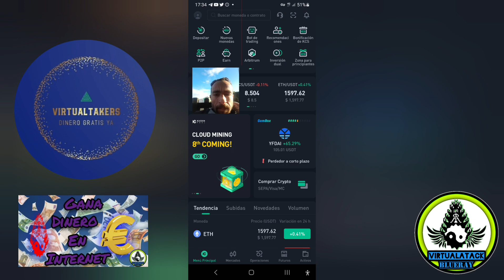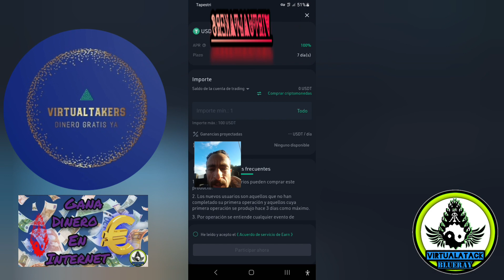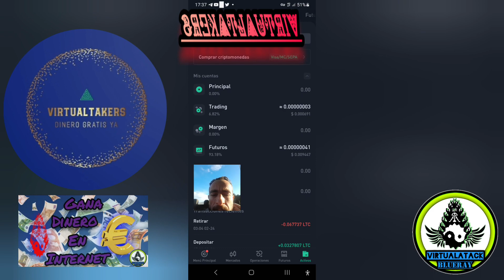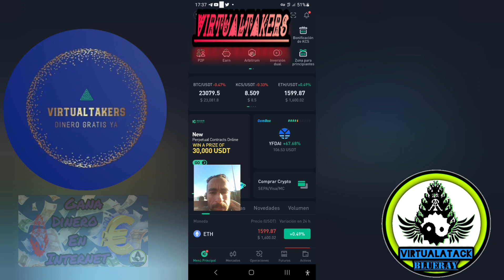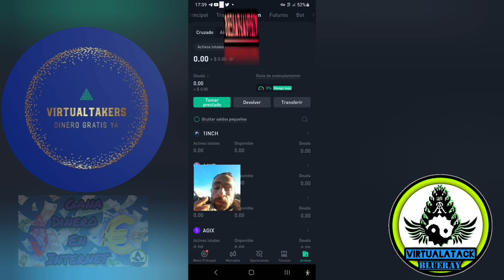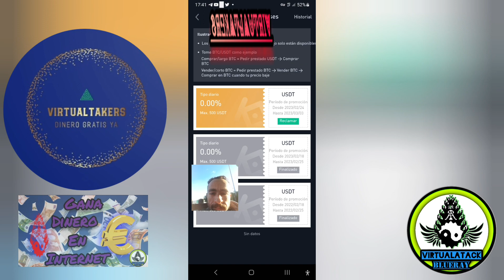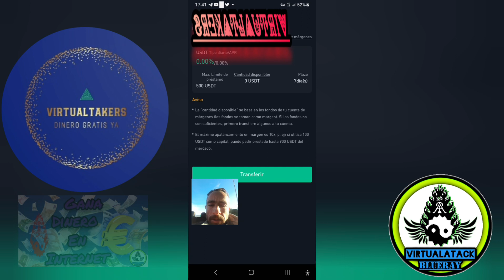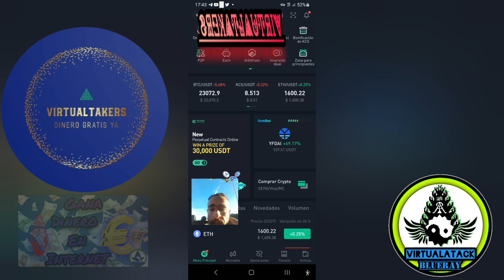Gana dinero con Kukoin by VirTualTaKers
Todos los programas de esta descripción pagan y funcionan.

Gana dinero recibiendo llamadas: ¡Ya estoy ganando en RingApp! ¡Use mi código de invitación 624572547 y obtenga una recompensa gratis!

Gana dinero por caminar o con tareas. Desca weward Usa mi código para 150 wards gratis: V+RT-tv6*B

¡GELT es la App que me paga por comprar en el súper!
¡Súbete al carro! Gelt es la app que te paga dinero en efectivo por hacer la compra. ¡Es gratis! Código de invitación: GELTESHOUEAN

Te invito a utilizar abaqoo, el navegador que te permite controlar tus datos y cobrar por compartirlos,

Gana dinero recibiendo Sms con McMoney Usa mi código para bonus: A86T6D0X

Gana dinero por recibir sms. Descarga MoneySms No olvides poner mi código 80F49BC06 y empezarás con 0.25€.

¡Reduce tus costes bancarios ocultos!
Únete a los más de 20 millones de usuarios a los que nos encanta Revolut. Regístrate con este enlace (si te unes y sigues una serie de pasos te regalaré dinero😘)

¡Hey!👋🏻 ¡Descarga Goin con este link para empezar a ahorrar y conseguir todos tus objetivos! ¿Sabes qué? Cuando ambos ahorremos 3€ con el método Redondeo, recibiremos 3€ más 💸.

Consigue criptomonedas gratis con la plataforma n1 del mundo. BINANCE.

Quieres ganar dinero a tu PayPal o en cryptomonedas por hacer tareas sencillas?Únete a Online Jobs

Ey, ¿conoces Verse? La mejor app para enviar dinero, compartir gastos, y ahorrar con cada compra. Descarga Verse y gana 5 € usando mi código y 100 euros más si añades a tus amigos¡¡¡

Canal oficial de VirTualTaKers. Gana dinero en internet.

Si quieres un vídeo de alguna temática en especial, un vídeo para promocionar tu negocio, o que haga un vídeo para tu propio Youtube, contacta conmigo en y hablamos. También diseño logotipos en vídeo o en imagen fija.

Agradecimientos a Mixim89 por ser mi maestro en Youtube. Podéis encontrar su canal con temática muy variada en: